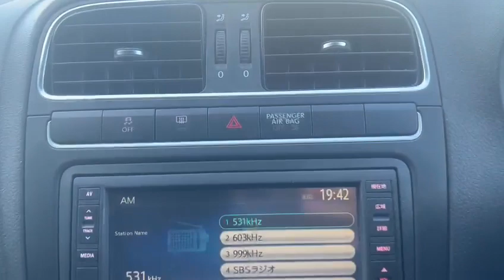Volkswagen Polo 1.2 TSI BlueMotion Tech Match DSG Euro 6 (s/s) 5dr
Key facts Print summary

Model year:
2013 (23)

Fuel type:
Petrol

Mileage:
37,400

Transmission:
Automatic

Engine size:
1.2L